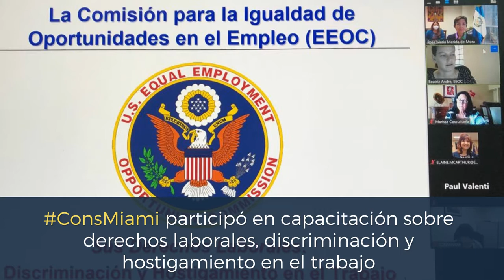Resumen Consular 21 a 30 junio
ResumenConsularGT con las actividades destacadas de la RedConsularGT en el exterior durante la semana del 21al30JUNIO📽